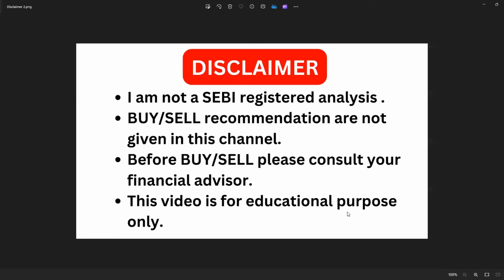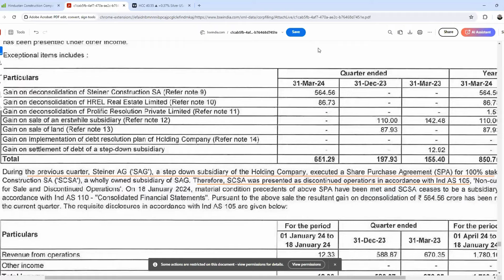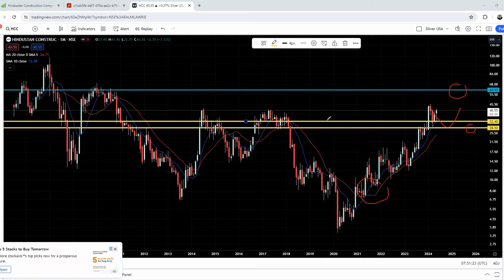HCC RIGHT Q4 RESULT 2024I HCC SHARE NEWS I HCC Share latest news I HINDUSTAN CONSTRUCTION CO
Topic covered -
HCC RIGHT Q4 RESULT 2024
HCC SHARE RIGHT ISSUE,
HCC RIGHT ISSUE,
HCC SHARE RESULT,
HCC SHARE PRICE,
HCC SHARE TARGET PRICE,
HCC SHARE SUPPORT,
HCC SHARE RESISITANCE,
HINDUSTAN CONSTRUCTION COMPANY SHARE,
HINDUSTAN CONSTRUCTION COMPANY SHARE NEWS,
HINDUSTAN CONSTRUCTION COMPANY SHARE RIGHT ISSUE,
HINDUSTAN CONSTRUCTION COMPANY SHARE LATEST NEWS,
WHAT IS RIGHT ISSUE,
HOW TO APPLY FOR RIGHT ISSUE,